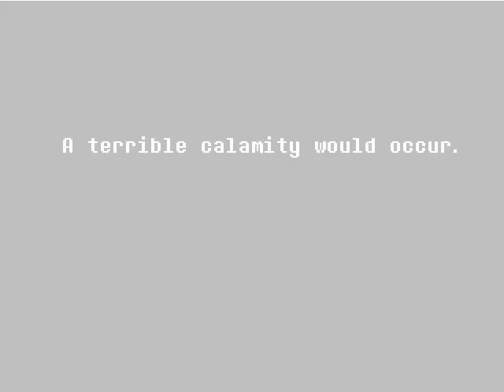WE GOT SUSIE BACK!!! | Deltarune ep.2